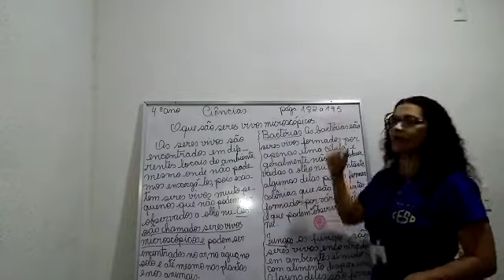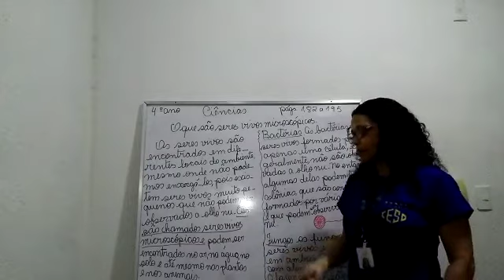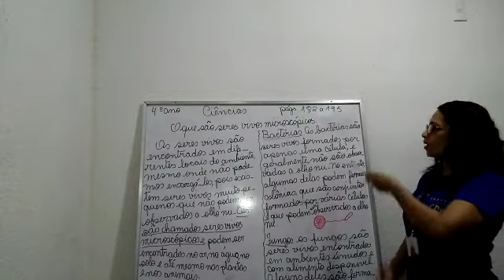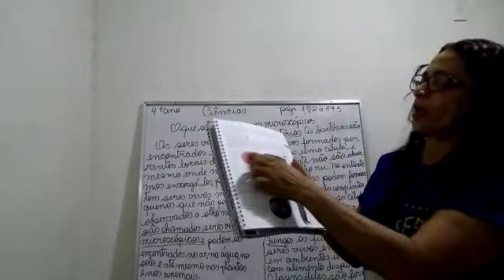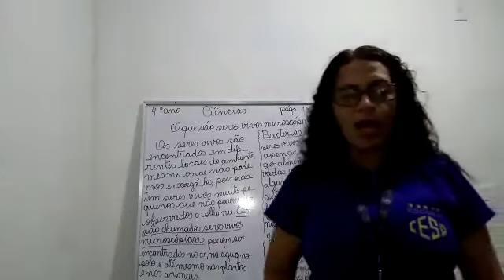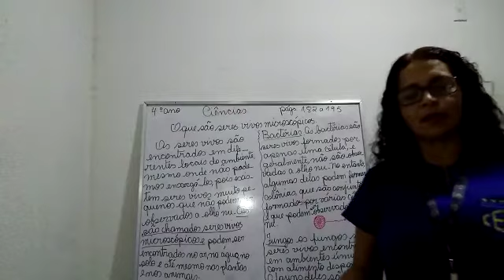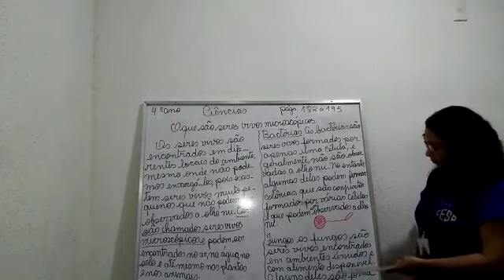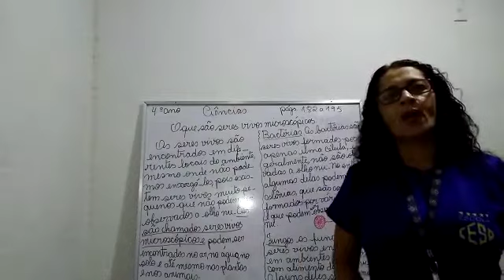CIÊNCIAS - 4º ANO (SERES VIVOS MICROSCÓPICOS, PÁG. 182 a 195)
Aula ministrada pela Profª Maria Cleia .